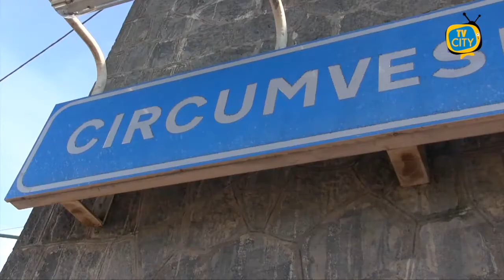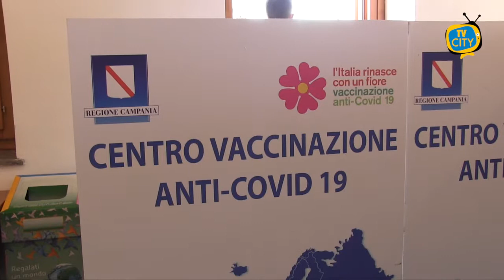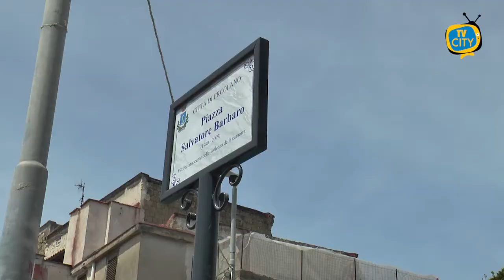TG del 10-11-2021: l'informazione quotidiana di TVCITY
Bentrovati al consueto appuntamento con l’informazione del tg di TVCITY. In apertura torniamo ad occuparci dei disagi degli operatori della Circumvesuviana, dopo la soppressione della tratta. Il presidente dell’Eav scrive ai sindaci.

Poi l’emergenza sanitaria. A breve terza dose anche per i 50enni, l’ha detto il sottosegretario alla Salute Andrea Costa. Intanto contagi in aumento e regioni a rischio zona gialla. In provincia di Napoli, a Torre del Greco i casi salgono a quota 200.

Il Comune di Ercolano in azione per stanare gli evasori della Tari. Inviati circa 900 avvisi di diffida. Il sindaco Buonajuto: “In questa storia andremo fino in fondo”.

Restiamo ad Ercolano dove sabato 13 novembre si svolgerà una cerimonia per ricordare Salvatore Barbaro, vittima innocente della camorra. L’iniziativa è della Fai Antiracket.

In chiusura, siamo a Torre del Greco. Il Comune in cerca di soggetti interessati ad organizzare eventi nell’ambito della rassegna Natale da Favola.